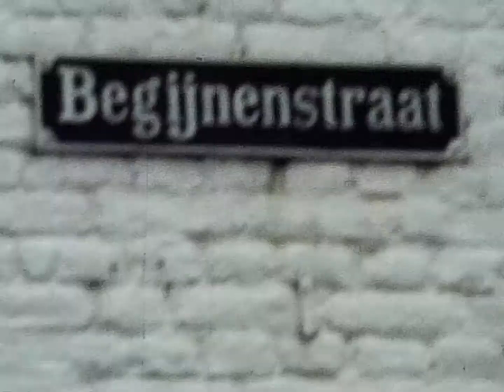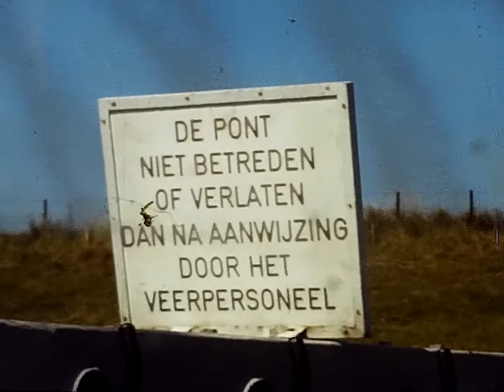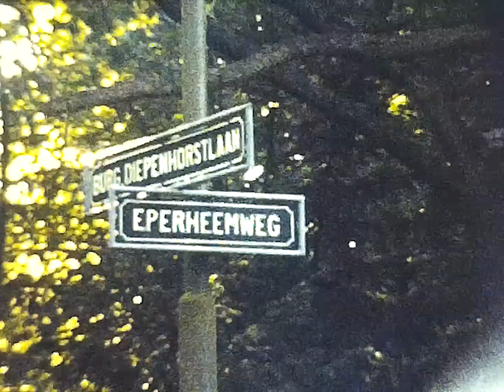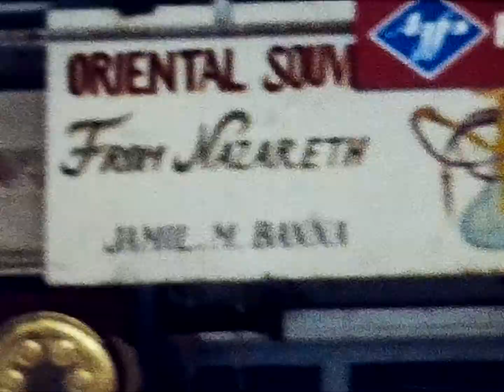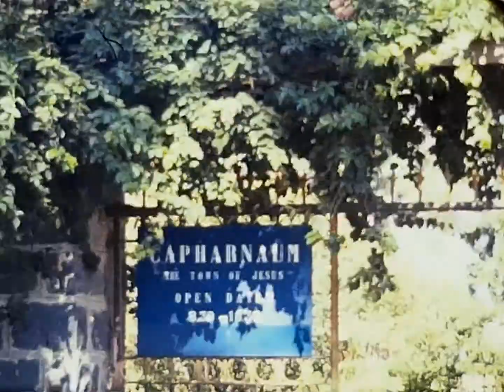PAC Super8 25 '75 '76